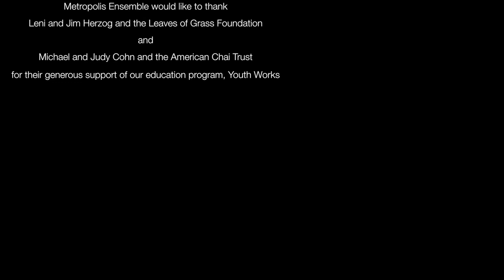Zodiac Composites: ComposerCraft and Metropolis Ensemble in concert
Concert: April 10, 2017 at 1 Rivington, NYC

ComposerCraft, a collective of six young composers, presents twelve intricate and expressive new works — one for each sign of the zodiac — using the twelve-tone composition method and inspired by Stockhausen’s zodiac piece Tierkreis and the artistic values of the Dada movement.

Each human being is a composite, our character shaped from many influences, some mystical and remote. Astrology claims that even the stars, vast light-years away, have an active hand in who we become. But how can we begin to understand and portray these influences, these parts that make up the whole that is the human condition? A concept as complex as this requires an expressive medium capable of capturing said complexity. “Zodiac Composites: The Twelve Tones of the Zodiac” combines the expressionist, dodecaphonal quality of Karlheinz Stockhausen’s music and the multi-faceted, synthetic nature of the Dadaist art game, Exquisite Corpse.

Stockhausen took up the zodiac in Tierkreis, his wildly improvisatory set of twelve duets, originally composed for a set of custom-built music boxes. Picking up where he left off, the composers of ComposerCraft have created twelve intricate and expressive new works, one for each sign of the zodiac, using the twelve-tone composition method.

Going the German composer one better, ComposerCraft also created a jointly-composed new work for Ophiuchus, the “13th zodiac sign” which recently made headlines when NASA recalculated the celestial calendar (see dates above). Ophiuchus was written using the Exquisite Corpse process: each utilizing the same twelve-tone row (generated using an iPhone app designed for that exact purpose), each composer created the next section of the piece after seeing only the last few notes of the previous composer’s section. This method evokes a composite, mosaic-like quality that is hard to describe and harder still to replicate.

 ~ Program Note by Sara Stebbins

ComposerCraft is a program for young composers ages 11-15 at Kaufman Music Center, created and directed by composer Robinson McClellan. These composers' musical imagination ranges widely, from klezmer-dubstep remixes to electronic experiments to fugues, operas, and symphonies. ComposerCraft composers engage in a yearly collaboration with Metropolis Ensemble at venues like Le Poisson Rouge, Merkin Concert Hall, and Symphony Space.

ARIES (April 18 - May 13) by Graydon Hanson
TAURUS (May 13 - June 21) by Yusei Hata
GEMINI (June 21 - July 20) by Austin Celestin
CANCER (July 20 - August 10) by Elisha Jimenez
LEO (August 10 - September 16) by Misha Swersey
VIRGO (September 16 - October 30) by Sara Stebbins
LIBRA (October 30 - November 23) by Sara Stebbins
SCORPIO (November 23 - November 29) by Elisha Jimenez

OPHIUCHUS (Nov. 29 to Dec. 17): jointly composed by the members of ComposerCraft

SAGITTARIUS (December 17 - January 20) by Noah Savage
CAPRICORN (January 20 - February 16) by Yusei Hata
AQUARIUS (February 16 - March 11) by Austin Celestin
PISCES (March 11 - April 18) by Graydon Hanson

Video by ComposerCraft member Noah Savage, and Steve Savage.

Siwoo Kim, violin; Jesse Han, flute; Caitlin Lynch, viola; Ashley Jackson, harp; Nanci Belmont, bassoon; Madeline Fayette, cello

Andrew Cyr, conductor